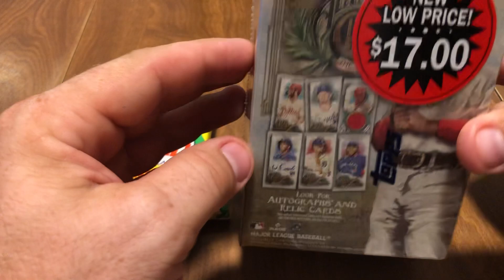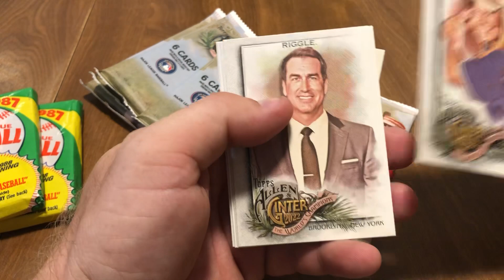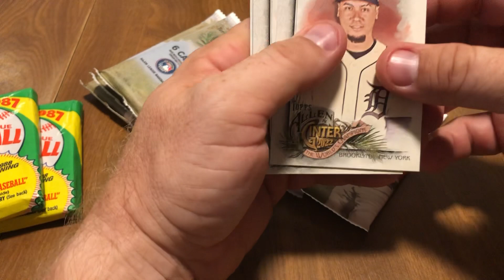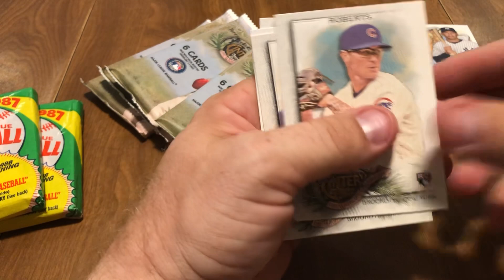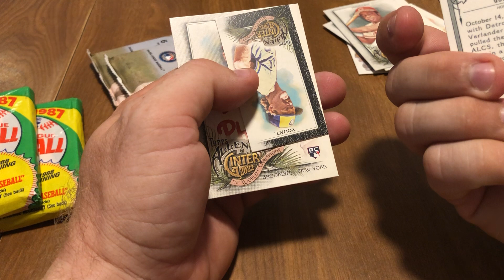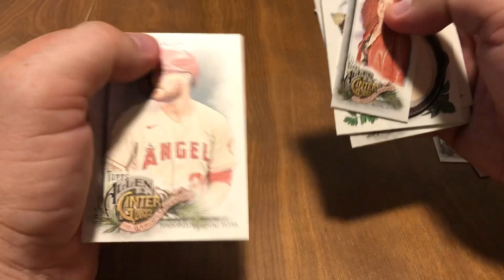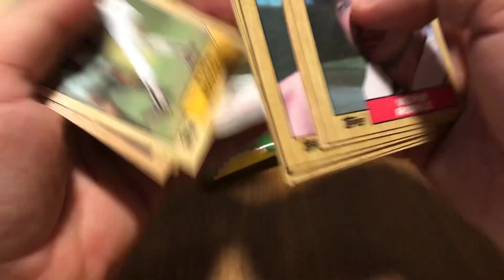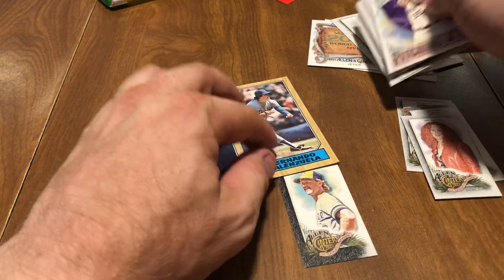Somethin old, somethin new! 87 Topps and 2022 Topps Allen and Ginter.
Opening packs of 1987 Topps and 2022 Topps Allen and Ginter Baseball cards.